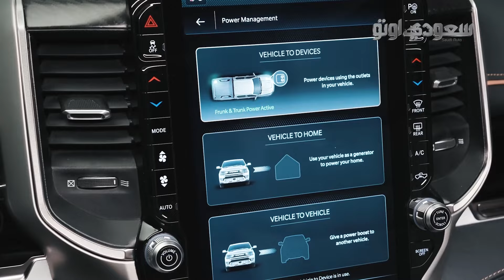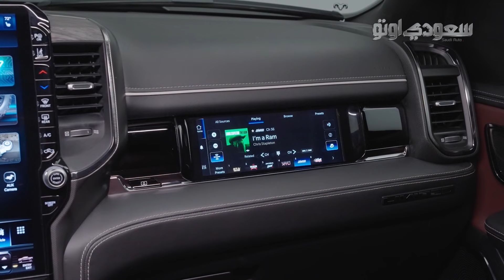رام 1500 الجديدة موديل 2025 | All new RAM 1500 | سعودي أوتو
شاهد هذا التقرير الذي نستعرض فيه الفيس ليفت للشاحنة الأنيقة رام 1500 الجديدة موديل 2025، والتي حصلت على تغييرات شاملة، حيث تم التخلي عن المحرك V8، كم تم إضافة محرك كهربائي، وللتعرف على تفاصيل هذه التجديدات تابع معنا هذا التقرير.

ولا تنسوا مشاهدة أهم المقاطع والمقتطفات عبر منصاتنا الأخرى